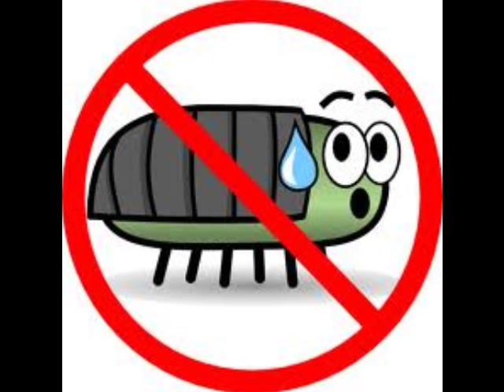Samsung Bug's song (original with funny pictures)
This is the original song from samsung. :D Have fun!